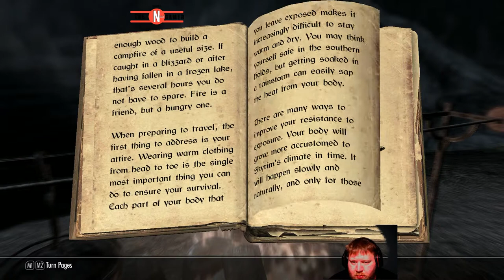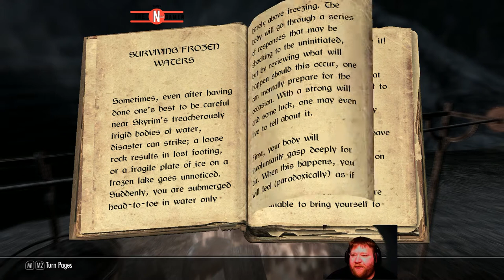Skyrim Let's play Season 2 Episode 47 It's going to get Cold!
Hi all. It's time for a new Modlist wit hsom cool new mods. And i do meen COOL as in Cold- Sub Zero even!. lol Enjoy.

MOD LIST:
Breezehome Fully Upgradable Dawnguard and Hearthfires v1_7_6
Proudspire Manor TNF - Hearthfire
Animated Dragon Wings
FNIS Sexy Move 1.2 Animation
Immersive Animations
XP32 Maximum Skeleton -XPMS - XPMS 1-93a NMM-BAIN INSTALLER Animation
Arise - Chapter 1 - Black Sacrament Armor V4-1 - High Def Armour
Skyrim Unlimited Rings And Amulets -
The Mad Masker v202 Armour
The Real Mages Armor -
Player Voicesets -  Audio, sounds and music
SafetyLoad 1_2 Bug fixes
JK&#39;s Whiterun - JKs Whiterun v. 1 Cities, towns, villages and hamlets
Cloaks of Skyrim 1-2  Clothing
tumbajamba's mounts -
Sofia - The Funny Fully Voiced Follower - Sofia v1.05
Skyrim -Community- Uncapper - No lvl Limit
When Vampires Attack -
ApachiiSkyHair - ApachiiSkyHair_v_1_5_Full Hair and face models
ApachiiSkyHair NPC Overhaul - ApachiiHairStylesOnNPCs 2_20 Hair and face models
Immersive Soulgems -
Your Market Stall -
 Acquisitive Soul Gems - Dawnguard Magic - Gameplay
Skyrim Naruto Anime Overhaul - Ultimate Naruto Overhaul 1.9b Magic - Gameplay
Forgotten Magic Redone Magic - Spells and enchantments
MAD Magical Mining v1_1 Magic - Spells and enchantments
Phenderix Magic Evolved - 320 Spells - Phenderix Magic Evolved 6 - Update 2 Magic - Spells and enchantments
Windstad Mine - Windstad Mine - BSA Version
Faster Mining -
Brawl Bugs Patch - Plugins - Modder Resource - Brawl Bugs - Compatibility Edition
CHSBHC - BBP - Nude and Jiggly Mod - CHSBHC-Body-Physics-ModV2-4-1
Amazing Follower Tweaks - AmazingFollowerTweaks_1_66 NPC 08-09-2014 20:04:14
Marriable Serana
Project Reality - Climates Of Tamriel-V3 Overhauls
Unofficial Skyrim Patch - Unofficial Skyrim Patch Patches 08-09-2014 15:25:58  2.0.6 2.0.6
Unofficial High Resolution Patch - Unofficial High Resolution Patch Patches 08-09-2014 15:29:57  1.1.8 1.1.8
Unofficial Dawnguard Patch - Unofficial Dawnguard Patch Patches 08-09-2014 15:26:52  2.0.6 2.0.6
Unofficial Hearthfire Patch - Unofficial Hearthfire Patch Patches 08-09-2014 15:27:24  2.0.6a 2.0.6a
Unofficial Dragonborn Patch - Unofficial Dragonborn Patch Patches 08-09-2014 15:28:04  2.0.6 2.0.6
Ronzo in Skyrim - Ronzo Bandits Races, classes and birthsigns 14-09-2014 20:16:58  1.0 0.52 MJP2008
Ronzo in Skyrim - RonzoinSkyrim_v0_5_2 Races, classes and birthsigns 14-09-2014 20:16:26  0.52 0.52 MJP2008
(Here ther is 10 more mods I'm NOT going to list do to thyer sexoual nature. You'll just have to find them on your own.)
A Matter of Time User interfaces 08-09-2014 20:03:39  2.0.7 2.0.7 SkyAmigo
A Quality World Map User interfaces 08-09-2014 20:03:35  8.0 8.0 IcePenguin
SkyUI User interfaces 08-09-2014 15:03:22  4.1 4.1 SkyUI Team
Fuz Ro D-oh - Silent Voice Utilities 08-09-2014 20:03:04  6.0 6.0 shadeMe
Jaxonz Positioner - Jaxonz Positioner Utilities 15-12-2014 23:17:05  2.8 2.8 Jaxonz
SKYRIM Save Cleaner - SKYRIM Save Cleaner Utilities 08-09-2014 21:11:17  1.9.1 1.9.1 seifer69er
Crimson Tide - Blood - Crimson Tide v2-2 FULL Visuals and graphics 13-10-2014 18:59:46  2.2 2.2 Magus
ICBINE 2 Visuals and graphics 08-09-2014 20:03:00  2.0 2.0 ElSopa
Spell Crafting for Skyrim - Spell Crafting 0_9_5 Magic - Spells and enchantments
Frostfall 2.6 Hypothermia . Camping . Survival
Wintermyst - Enchantments of Skyrim - Wintermyst v205

Ther that is the Mod List that i use in Skyrim.